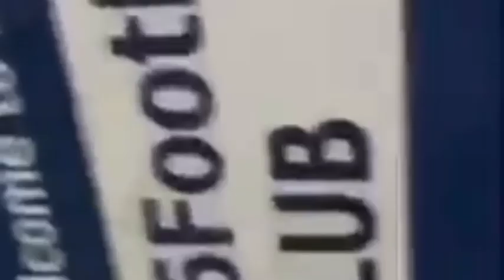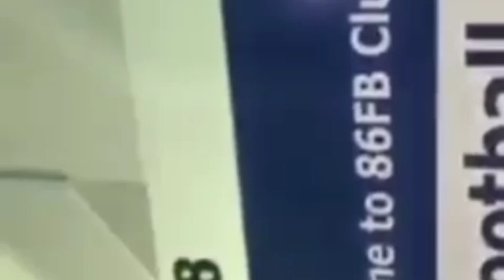LIVE VIDEO: 86FB Office Report Today - 86FB Latest Update for Investors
This video is a live recording of today's report from 86FB Headquarters.